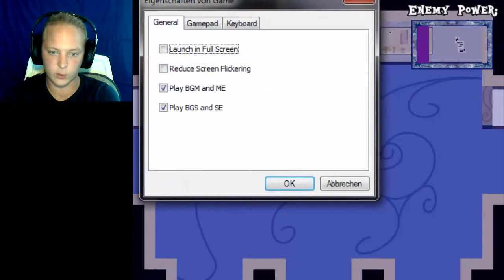[DLC] My Little Fucking Pony Part 22: NO